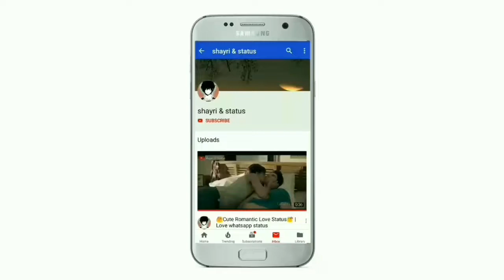New Romantic Love Status💕Sweet Couple Romance💞Whatsapp Status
👉Hello Friends! Enjoy This New whatsapp Status

Keep Supporting 💪🏻
Keep Loving ❤
Keep Sharing ⤴